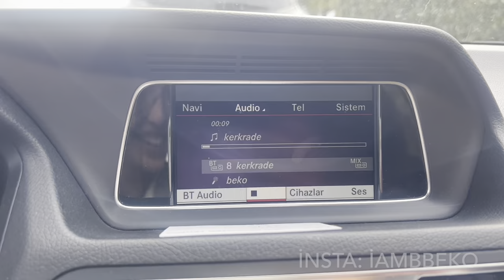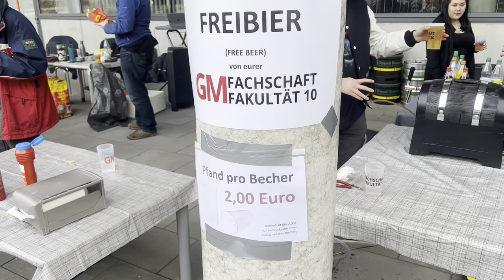ÜNİVERSİTE’DE DÖNEM BAŞLANGICI GRİLL PARTİSİ 🇩🇪 | ALMANYA VLOG✨